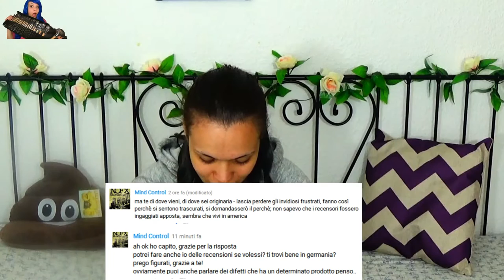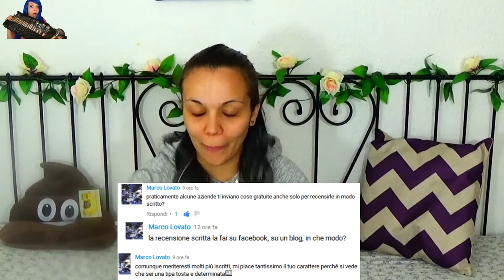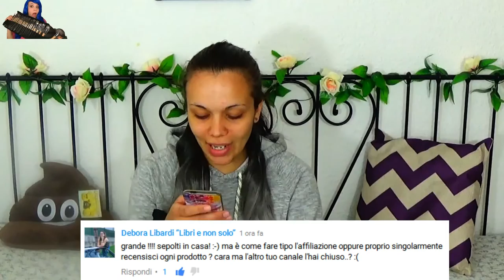Come divento tester? Rispondo alle vostre domande